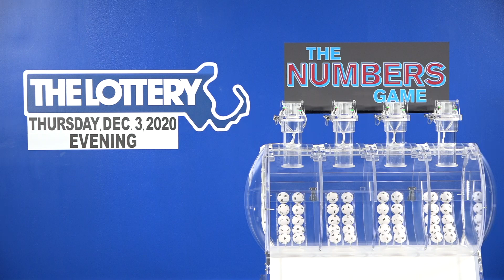Evening Numbers Game Drawing: Thursday, December 3, 2020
The official winning numbers in the Mass. State Lottery's Evening Numbers Game drawing for Thursday, December 3, 2020 are:  9-3-9-7